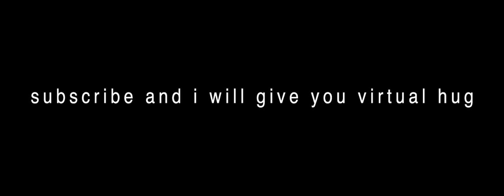when you’re a virtual pianist but you listened to hip hop once